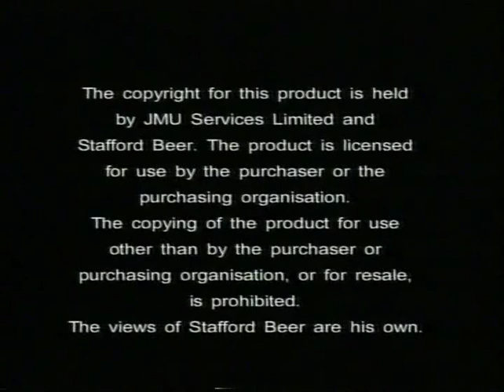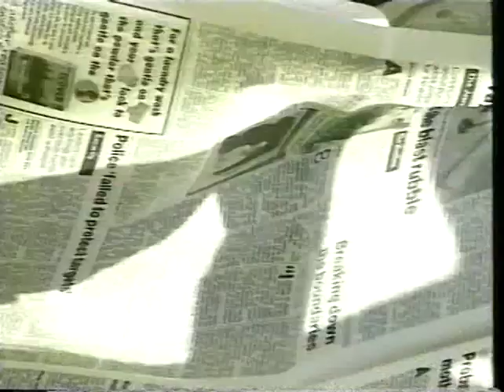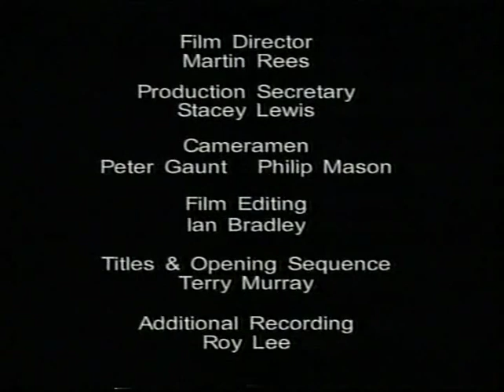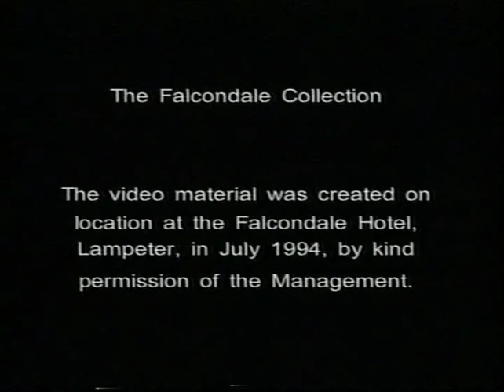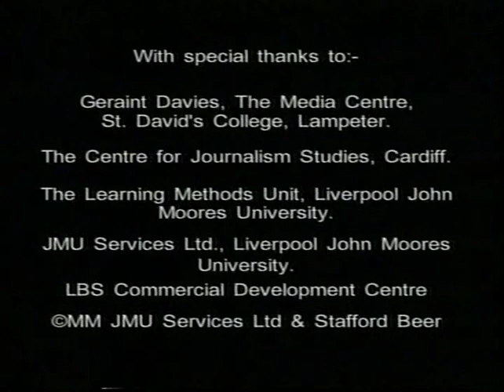Stafford Beer Collection.- 02 History & Origin of Cybernetics, part 2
Stafford Beer Conference.